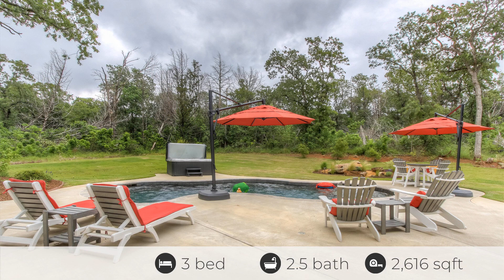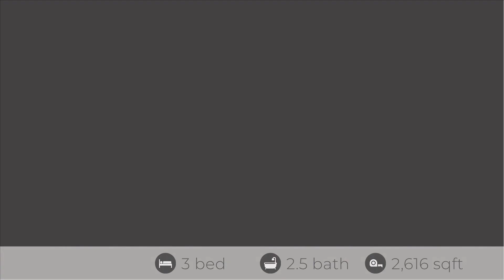154 Palmilla Drive at, Gordonville, TX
See the Property Website! :: Realty Results Group - Keller Williams Realty - :: Come enjoy resort living at its best with all the luxurious amenities at the well known Rock Creek Resort at Lake Texoma featuring the Nicklaus designed golf course, clubhouse, pool, marina, and Ship Store which offers many outside entertainment options! This 2,616 sq ft modern architectural home is situated on 2 lots of .427 acres featuring a large kitchen with quartz counter tops, wet bar, wine cooler, ice maker, and built in coffee maker, custom closets, and an over sized 3 car garage! Enjoy the outdoor kitchen area with built-in grill, refrigerator, and sink all while relaxing in the covered patio with a remote control screen, or in the pool or hot tub! This stunning home provides indoor and outdoor relaxation!!